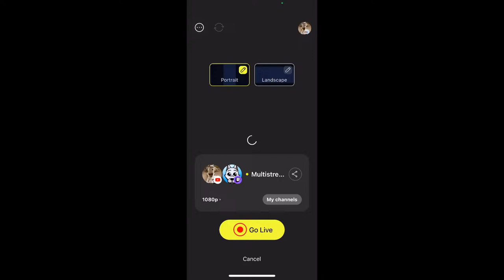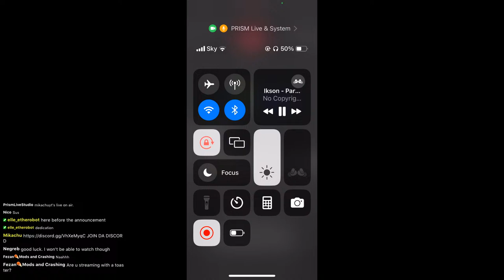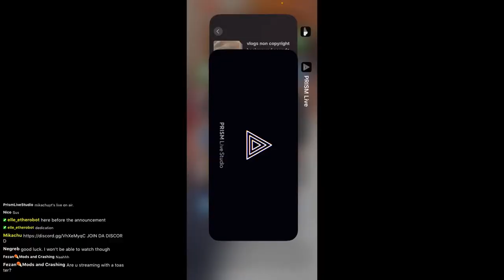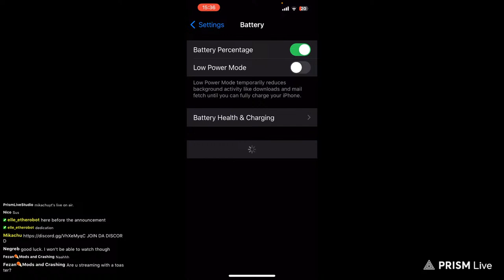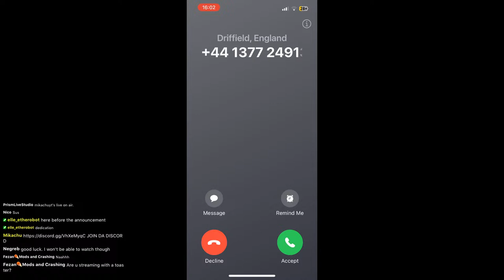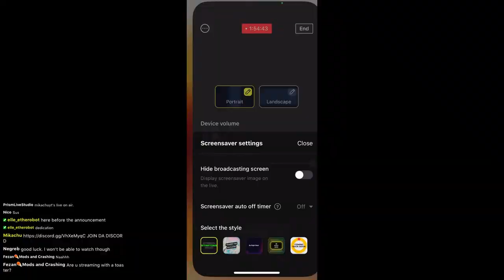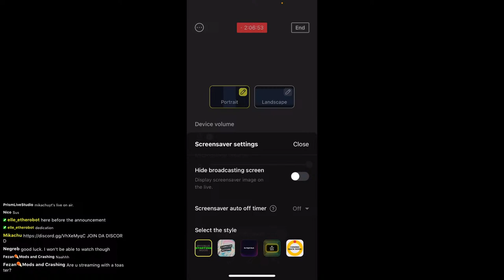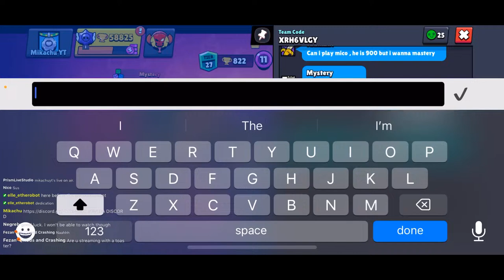Pushing Rank 30s LIVE! 🦐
The Mikachu does get a bit quirky at night.

comment car in chat if you see this :)